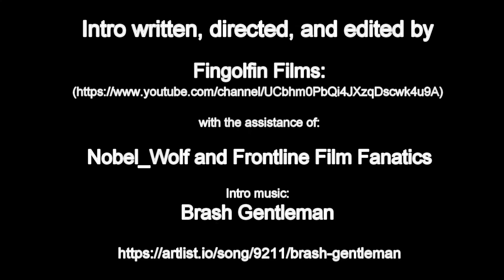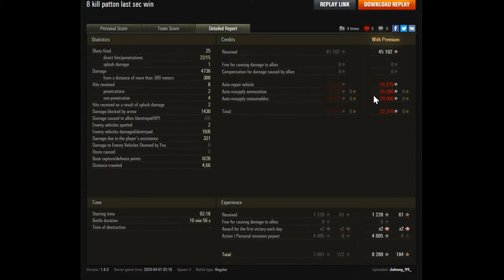Tactics Talk: Johnny Bs Good!